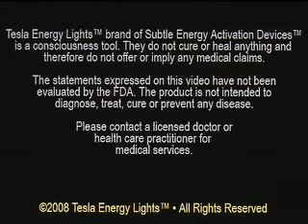Dr Howard McIlroy DC offers frequency of the Lights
Dr. Howard McIlroy, a 50 year veteran chiropractor knows how Tesla Energy Lights frequencies can benefit himself and his clients